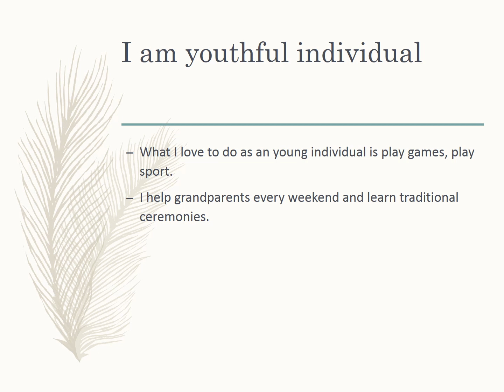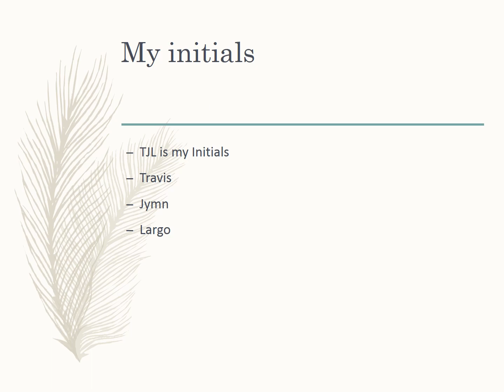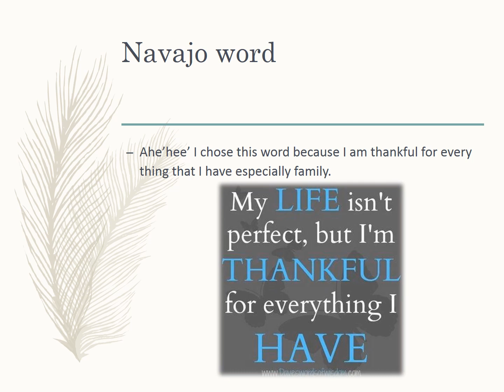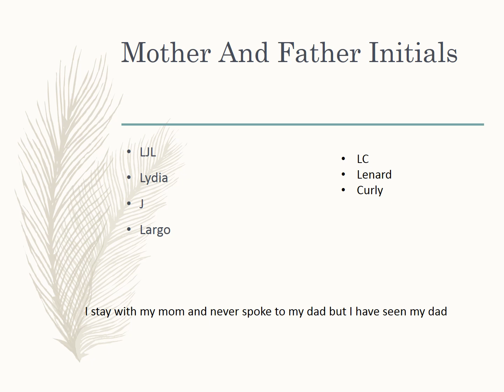Travis Largo "Native American Drama Shield"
Slides designed and described by Travis Largo Graduate 2017